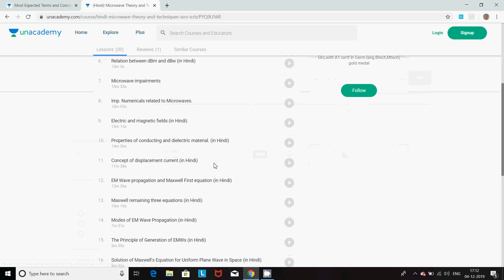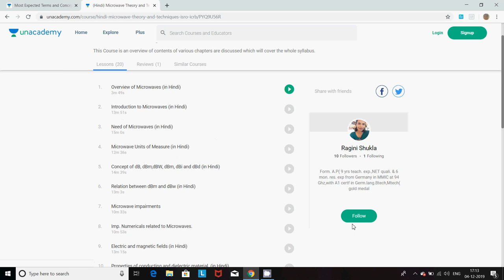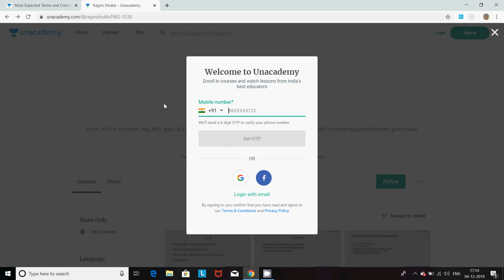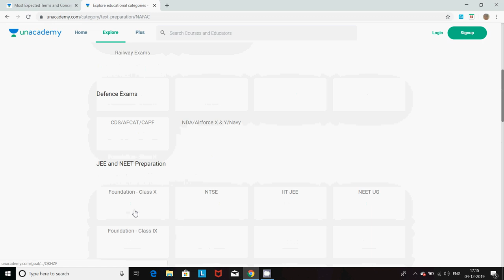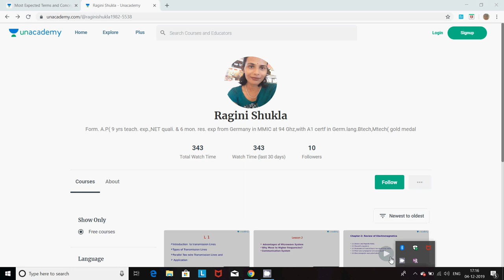||Special courses on Unacademy by Ragini shukla|| How can you follow me on Unacademy?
6 months of research exp. from University of Paderborn, Germany in Monolithic microwave integrated circuits (MMIC) at 94 GHz on topic “Design &  simulation of switching power amplifiers in cascade with oscillators at 94 GHz”, got A1 certificate in German language from the Goethe institute,Chandigarh.

BTech, MTech(Gold medalist) in microwave and mobile communication with 9 yrs of teaching experience in reputed universities
taught almost all tough subjects in electronics and communication eg Antenna, microwave, analog & digital communication, Electromagnetics,Switching Theory,measurement, Electronic devices and circuits, Analog and digital integrated circuits, optical networks , Transmission lines and waveguides ,Optical Communication,Network Theory,Signals & systems etc,